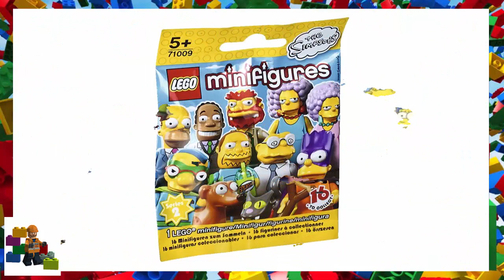LEGO instructions - LEGO Minifigures - 71009 - LEGO Minifigures The Simpsons Series 2